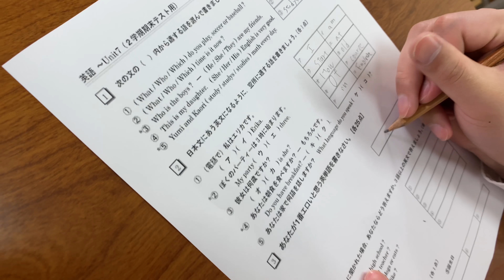TikTokで大大バズり中！(ニッキューナナの)学校あるある第55弾！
【あるある】
後にチ◎コがあると思ったやつ
死ぬほど優しく起こす先生
英語のテストで変な問題が出たやつ
「抱けるもんなら抱いてみな」って言う先生
将来大将軍になる女
ヤッたっぽい話聞こえてきて震えるやつ

グッズ↓
meisuika